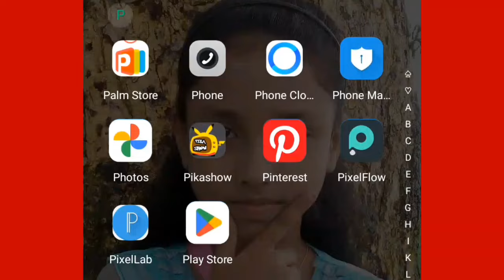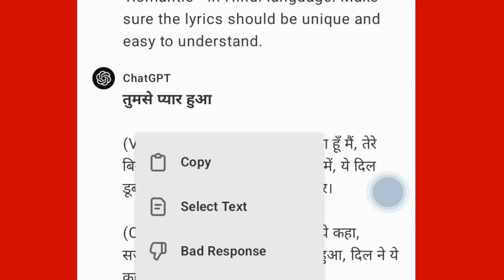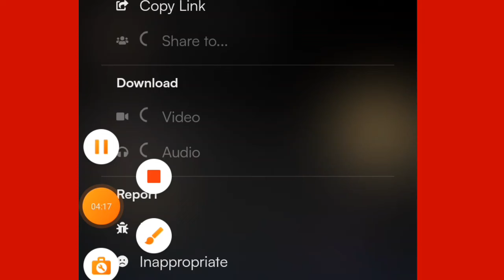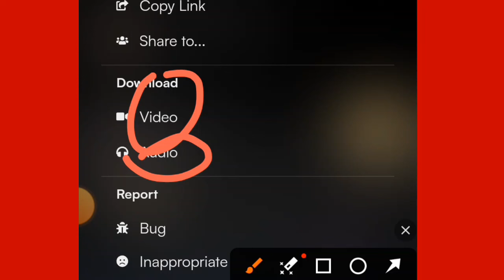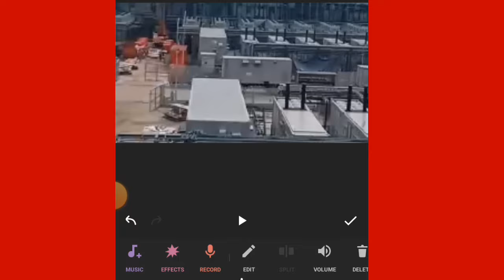Ai গান আপলোড করে মাসে অনেক টাকা ইনকাম করুন | Ai দিয়ে গান তেরি করুন | How to Make Song with Ai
how to make song with ai

how to make ai music

how to make ai songs

how to make an ai song

how to make music with ai

how to make ai generated music

how to make a song with ai

how to create music with ai

about for youtube channel copy and paste

best copy paste content for youtube

best description for youtube channel copy and paste

best description for youtube video copy and paste

best youtube channel description copy and paste

best youtube description copy and paste

copy and paste music from youtube

copy and paste songs from youtube

copy and paste tags for youtube

copy and paste video on youtube

copy and paste videos from youtube

copy and paste youtube

copy and paste youtube description

copy and paste youtube downloader

copy and paste youtube shorts

copy and paste youtube video

copy and paste youtube video downloader

copy and paste youtube video money

copy paste content for youtube channel

copy paste download youtube

copy paste earning youtube

copy paste in youtube

copy paste link youtube

copy paste link youtube download

copy paste tags for youtube

copy paste video for youtube

copy paste videos for youtube

copy paste youtube

copy paste youtube description

copy paste youtube download

copy paste youtube transcript

copy paste youtube video download

description for pubg youtube channel copy paste

description for youtube channel copy and paste

description for youtube copy and paste

description for youtube gaming channel copy and paste

description for youtube shorts copy and paste

description for youtube video copy paste

download video youtube copy paste link

gaming youtube channel description copy and paste

good youtube description copy and paste

make money copy paste youtube videos

never gonna give you up youtube link copy and paste

new youtube channel description copy and paste

paste from youtube

paste youtube

Disclimer :-